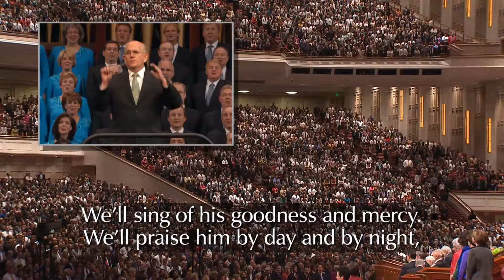Graças Damos, Ó Deus, por um Profeta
The choir and congregation sing “We Thank Thee, O God, for a Prophet.”